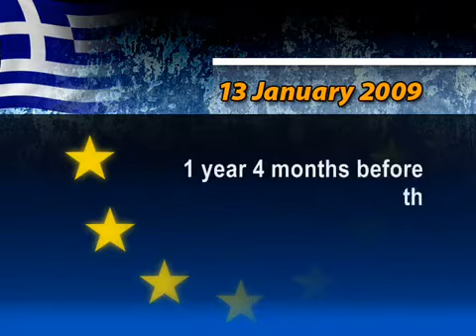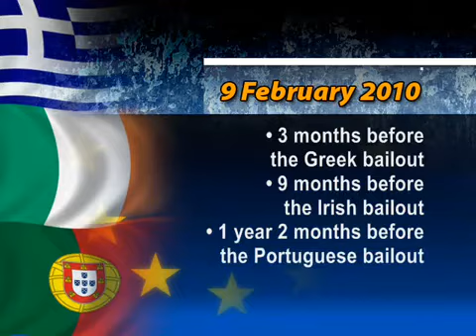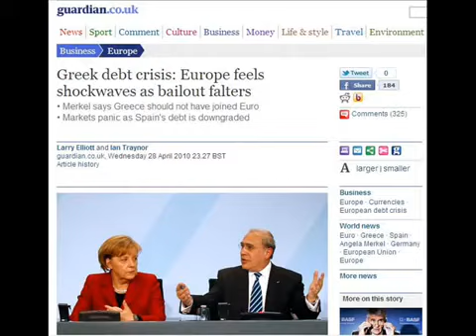Nigel Farage: Trapped Inside an Economic Prison (Full Version)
A collage of speeches by UKIP Leader Nigel Farage MEP in the European Parliament in Strasbourg and Brussels as Co-President of the Europe of Freedom and Democracy Group (EFD).

Excerpts relate to the euro currency crisis leading up to the bailouts of Greece (May 2010), Ireland (November 2010) and Portugal (April 2011).